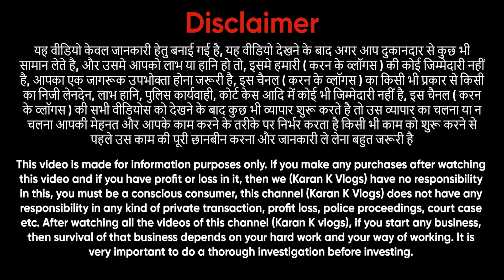इन रेटो मे ऐसी Variety कही नही मिलेगी | Ladies Purse and Bags Wholesale Market | Video Skip मत करना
Ladies purse wholesale market Delhi | Ladies Purse and Bags Wholesale Market | Purse at cheap price

Shop Name -  Bridal Tassel
Address - S-511, 1st Floor, School Block, Vikas Marg, Delhi - 110092
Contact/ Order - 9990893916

In this video we are exploring:
ladies purse
imported ladies purse
ladies purse at cheap price
leather ladies purse
ladies handbags wholesale
ladies handbag collection
ladies handbag 2022
ladies bag wholesale market
ladies hand bag design
cheapest ladies purse
imported ladies purse wholesale market
ladies handbags
ladies purse design
ladies bags
ladies bags prices
imported ladies purse
ladies bags
imported & indian ladies purse
imported ladies bags
original ladies imported handbags
imported handbags
imported trendy ladies purse
imported ladies handbags wholesale
imported ladies purse wholesale
imported & indian purse
handbags with price
5 best ladies handbag with price
best designer handbags
designer handbags
women's handbags with price
handbags with price in india
jewellery design images with price
handbag design
handbag collection
latest handbag design
amazing handbag design
handbag designer
women handbag
new design handbags
very beautiful handbag design
women handbags
nabi karim purse
nabi karim purse wholesale market
nabi karim purse
nabi karim purse market delhi
nabi karim wholesale purse
nabi karim ladies purse
nabi karim ladies purse market
nabi karim purse market
nabi karim bag market
nabi karim school bag market delhi
ladies purse wholesale market nab karim
ladies purse wholesale market delhi Nabi Karim
nabi karim purse
nabi karim bag market delhi
nabi karim market delhi
nabi karim market
nabi karim ka bayan
nabi karim metro station
nabi karim status
nabi karim wholesale bag market
nabi karim ki kahani
delhi purse market wholesale
delhi purse market
delhi purse market retail
delhi purse
delhi belt purse market
delhi mein purse
delhi ka purse
purse kaise banate hain
purse wholesale market
purse market
purse factory
purse purse
purse making
purse craft
purse cutting and stitching
purse ka design
ladies purse nabi karim
ladies purse
ladies purse wholesale market in mumbai